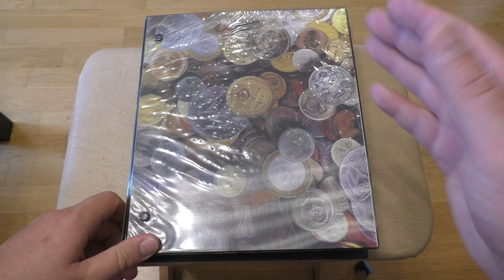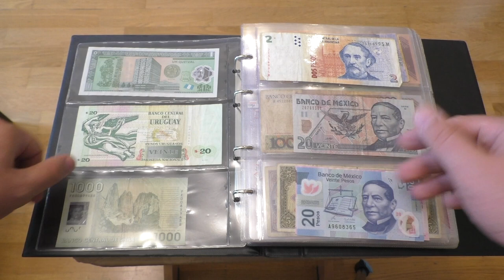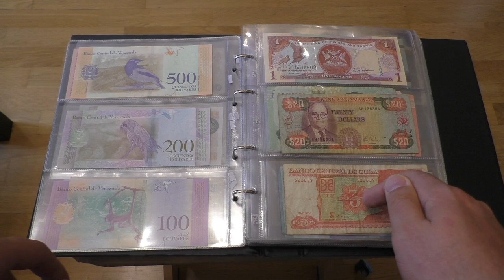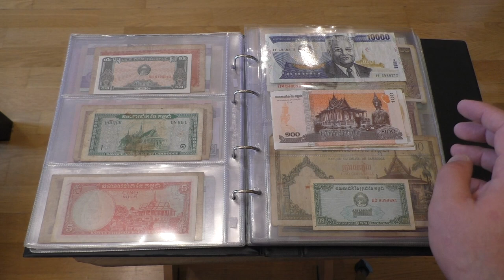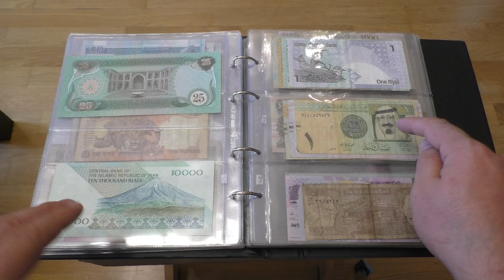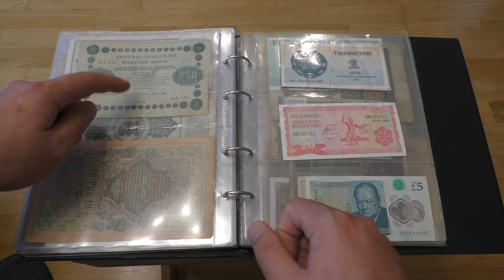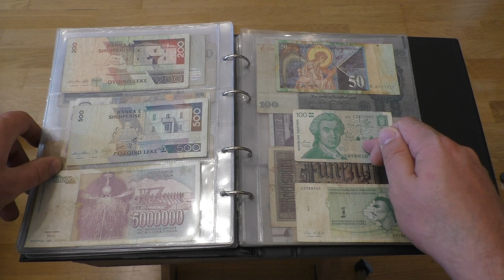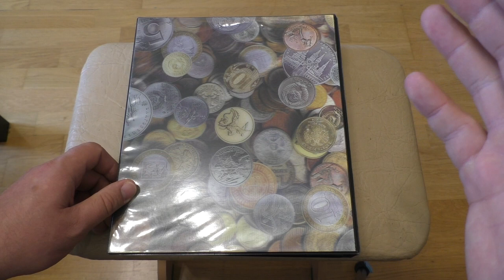КУПЮРЫ - БОНЫ РАЗНЫХ СТРАН / МОЯ КОЛЛЕКЦИЯ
Карта Сбербанка:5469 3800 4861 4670 (Станислав Л.)